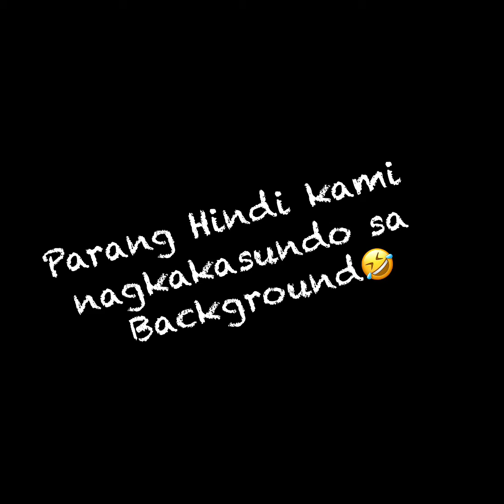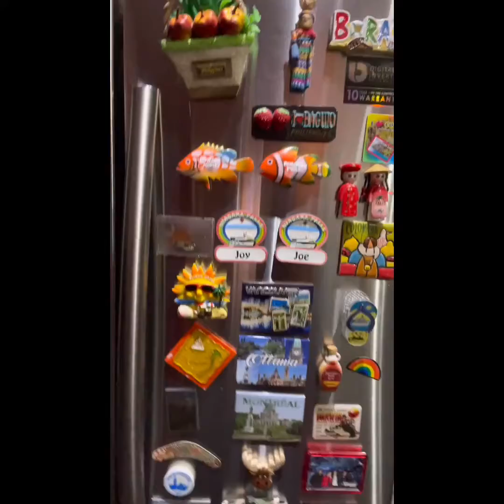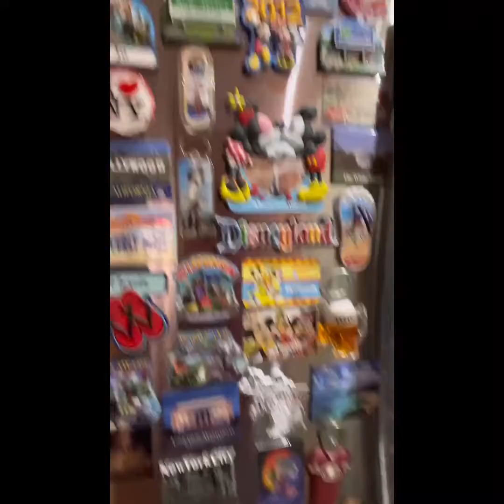Roaming around DOWNTOWN TORONTO/ HOUSE TOUR…